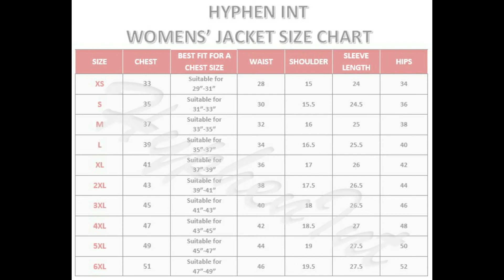Handmade Women Cowhide Leather Jacket